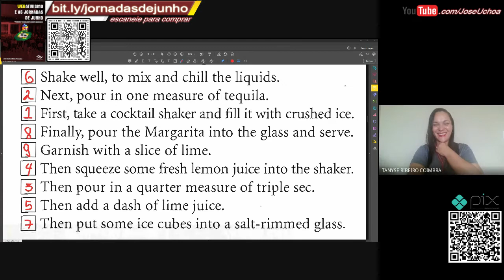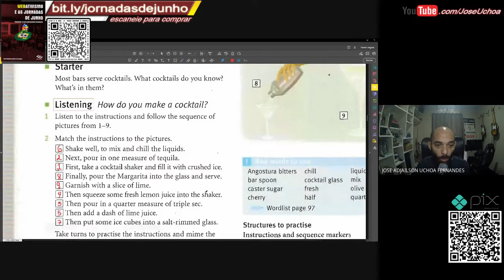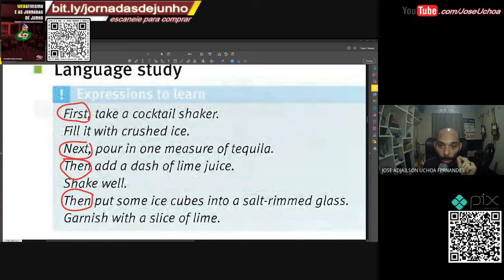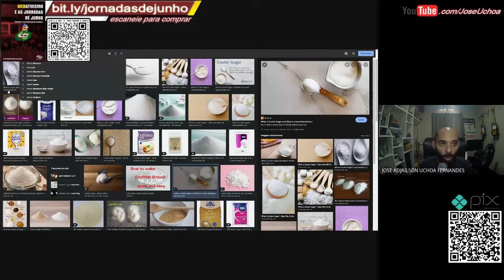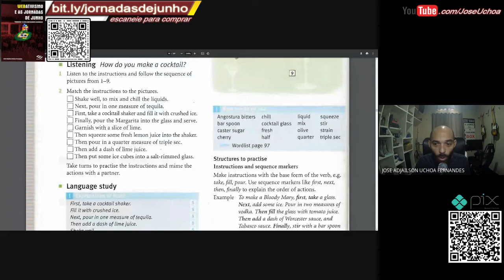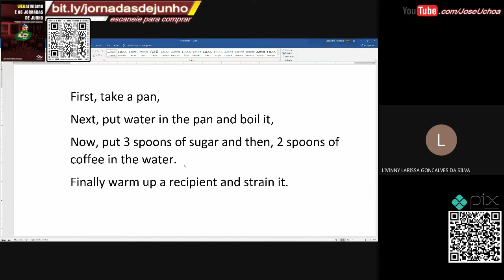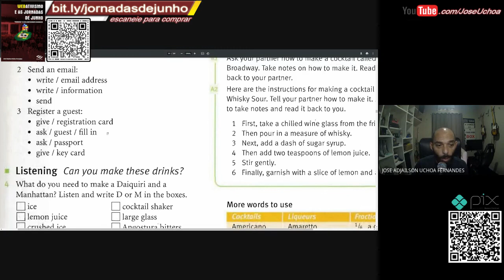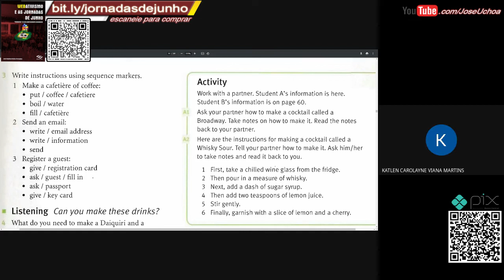Lição 8 Ingles para turismo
compre Webativismo e as Jornadas de Junho